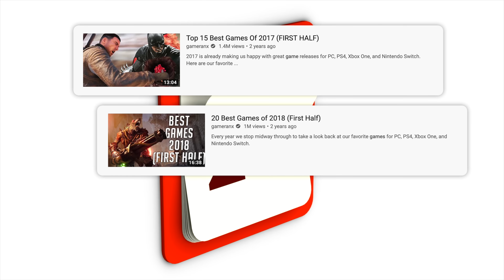10 BEST Games of 2020 [FIRST HALF]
2020 has already seen tons of great games for PC, PS4, Xbox One, Nintendo Switch, and more. Here's what we've been enjoying.

#10 Maneater
Platform: PC XBOX ONE PS4

#9 Gears Tactics
Platform: PC XBOX ONE

#8 Half-Life Alyx
Platform: PC

#7 Ori and the Will of the Wisps

Platform: PS4

#5. Mount and Blade II: Bannerlord
Platform: PC

#3. FF7 Remake
Platform: PS4

Platform: SWITCH

BONUS

Nioh 2
Platform: PS4

Satisfactory
Platform: PC